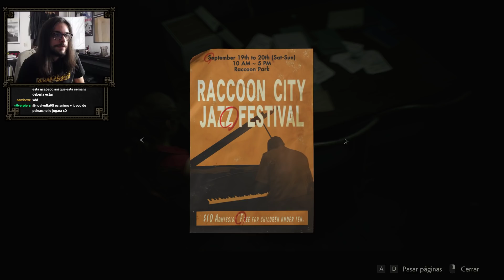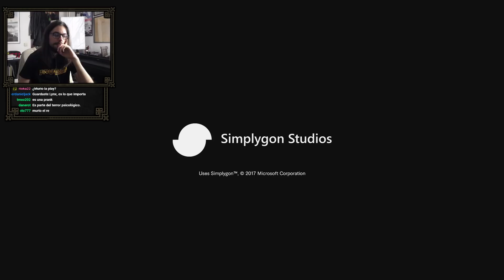RE2 Remake | Claire 1/2 y medio, Juego corrupto, genial. 10/10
Lynx Reviewer participa en el Programa de Afiliados de Amazon EU, un programa de publicidad para afiliados diseñado para ofrecer a sitios web un modo de obtener comisiones por publicidad, publicitando e incluyendo enlaces a Kingdom Hearts: